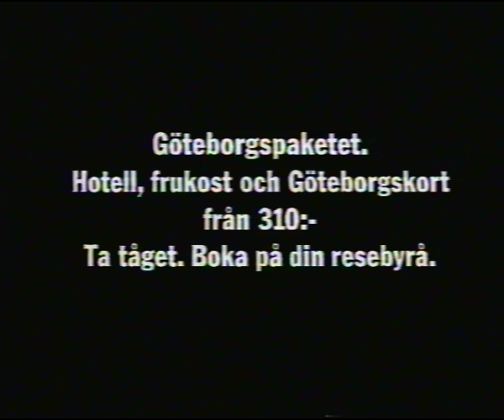Göteborg med Peter Holst och Lars Brandeby.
Reklamfilm för Göteborg med Peter Holst och Lars Brandeby.
Regi: Sven Gelin. Produktion: Rally TV.